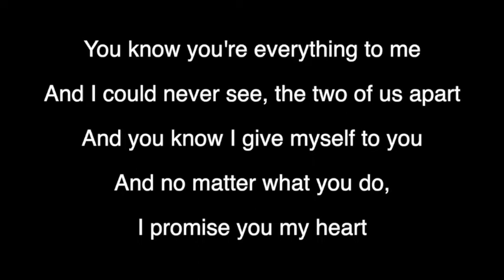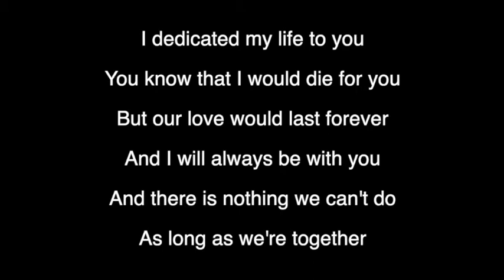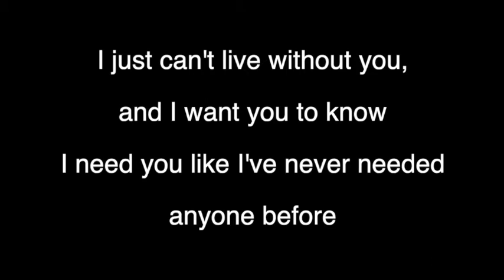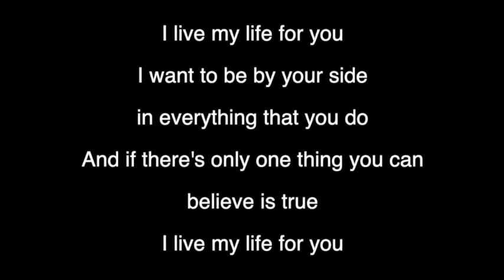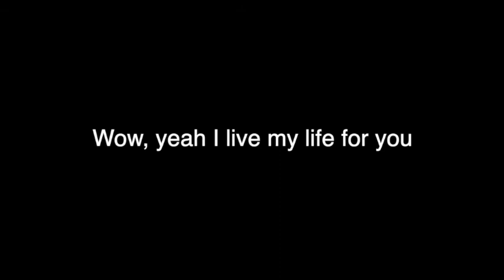I Live My Life for You - Firehouse (piano KARAOKE)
I Live My Life for You - Firehouse (piano KARAOKE) by Oleg Yarushin

You know you're everything to me and I could never see
The two of us apart
And you know I give myself to you and no matter what you do
I promise you my heart

I've built my world around you and I want you to know
I need you like I've never needed anyone before

I wanna be by your side in everything that you do
And if there's only one thing you can believe is true

I dedicate my life to you, you know that I would die for you
But our love would last forever
And I will always be with you and there is nothing we can't do

I just can't live without you and I want you to know